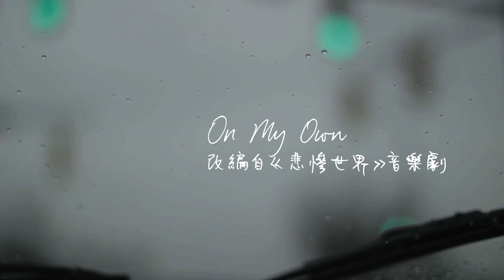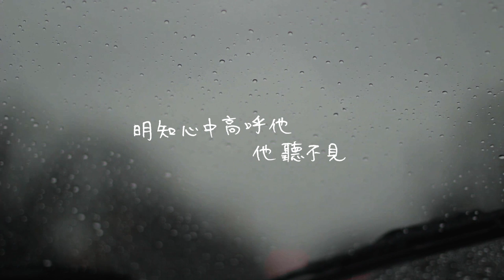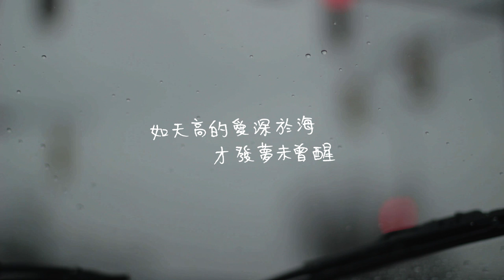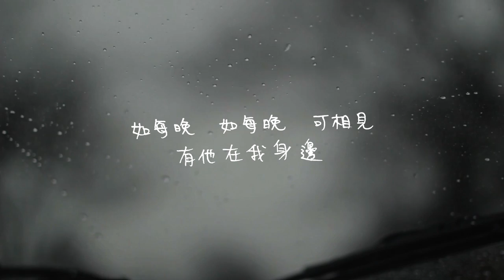On My Own 廣東話版 《悲慘世界》Les Misérables,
有一天，很想把Les Misérables 音樂劇改編一個廣東話版，就在電腦上開了一個document，把所有musical裡面的歌慢慢改寫。細細個聽On My Own的時候聽著Lea Salonga 感動起雞皮，而很喜歡自己一路跟住唱。改寫的時候儘量跟著原著。但是這不是一般翻譯歌，我on top加減的imageries讓歌曲更佳立體和合理，情感也貫穿主題呢˜很喜歡很喜歡，so romantic and sad.

好朋友說我不如把我自己手寫歌詞試試，所以大家就見到以上my handwriting，有點恥ずかしい🤓。

自己減慢版本。

歌詞

By Serrini
Lyric MV by elf

期盼我
腦海裡與他相見
期盼我
與他會擁抱入眠
圓月晚
挽著 我手 肩碰肩
如可張開眼 瀟灑一轉身
他走到面前

陪我看 世間美景 賞一遍
陪我去  看花鳥、飛絮、稻田
其時夏至，老樹、晚影、星滿天
人發夢未曾錯 寂寞如我 —空想也自然

承認吧 越愛越更膚淺
明知心中高呼他 他聽不見
捱不到 後退 別惹費解
他不變 剩餘我自憐

迷上你
勇敢自信多優美
誰看我
我怎會匹配傳奇

而就算
徹夜裡晚風似水
仍可於這裡 經風吹
如他准許我伴隨

而每晚
要把你細想一遍
未認命
來練就 倔 強個性
迷霧散
照道理我可看清
如天高的愛 深於海
才發夢未曾醒

如每晚 如每晚
可相見
有他在我身邊...